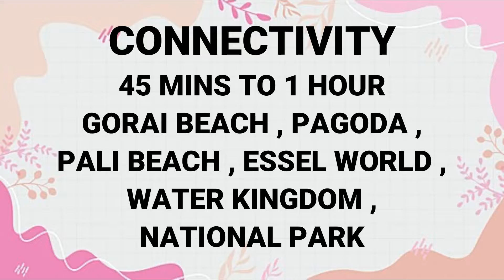1/2/3BHK/MIRA ROAD/AMISHA EMPIRE MIRA ROAD MUMBAI/1/2/3BHK/NEW PROJECT/PROPERTY PLAZA BIKASH BARNWAL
1/2/3BHK/MIRA ROAD/AMISHA EMPIRE MIRA ROAD MUMBAI/1/2/3BHK/NEW PROJECT/PROPERTY PLAZA BIKASH BARNWAL

The below link is for the full video with project details & speech by Bikash Barnwal .

1. Click below link to know Project details.
2. Click below link to know pricing and location details.
3. Click below link to Talk with Authorized Person.

AMISHA EMPIRE
AMISHA ASSOCIATE
NEW PROJECT

LOCATION:
OPP. SANGHVI TOWER, NEAR MARUTI SHOWROOM, MIRA BHAYANDER ROAD MIRA ROAD EAST

ABOUT THE PROJECT:
LAND AREA 2 ACRE, FREE HOLD.
THERE ARE 3 WINGS IN COMPLEX, A WING IS 11 STORIES TOWER, B WING IS 14 STORIES AND C WING IS 11 STORIES TOWER.
EACH FLOOR 4 FLATS 2 HIGH SPEED LIFT 1 STAIRCASE
GROUND +1ST FLOOR FOR COMMERCIAL
RESIDENCE STARTS FROM 2ND LEVEL
OC RECEIVED
CITY VIEW

ALL BANK LOAN ARE APPROVAL LIKE SBI, HDFC, AXIS ETC.

CONFIGURATION:
1BHK, 2BHK, 3BHK
1BHK
CARPET AREA:  414 SQFT
2BHK
CARPET AREA:  641 SQFT
3BHK

AMENITIES:
GARDEN
GAZEBO
WALKING TRACK

 CONNECTIVITY: -
2 TO 5 MIN

10 MINS TO 30 MINS
MIRA ROAD STATION, GHODBUNDER ROAD, KASHIMIRA POLICE STATION, KASHIMIRA JUNCTION, GCC CLUB, DAHISAR CHECK NAKA, OUTLET FACTORY LIKE PUMA, REEBOK, PANTALOONS, ADIDAS, AND MORE. SEVEN ELEVEN CLUB, MAXUS MALL & MAXUS CINEMAS, THAKUR MALL & BIG BAZAR, PVR CINEMA, BHAYANDER KHADI (SUNSET POINT), VARDHMAN FANTASY (SEVEN WONDERS), D MART

SOURCE BY FILLMORA: - 1BHK MIRA ROAD,2BHK MIRA ROAD,3BHK MIRA ROAD,4BHK MIRA ROAD,MIRA ROAD 1BHK,MIRA ROAD 2BHK,MIRA ROAD 3BHK,MIRA ROAD 4BHK,NEW LAUNCH MIRA ROAD,READY TO MOVE MIRA ROAD,NEAR MIRA ROAD RAILWAY STATION,PROPERTY PLAAZA,BIKASH BARNWAL,VIKAS BARNWAL,FLAT FOR SALE MIRA ROAD,BIKESH BARNWAL,PROPERTYPLAZA,MIRA ROAD MUMBAI,1/2/3 BHK AMISHA EMPIRE MIRA ROAD,AMISHA EMPIRE MIRA ROAD,MIRA ROAD AMISHA EMPIRE,BIKASH BARNWAL PROPERTY PLAZA,PROPERTY PLAZA BIKASH BARNWAL